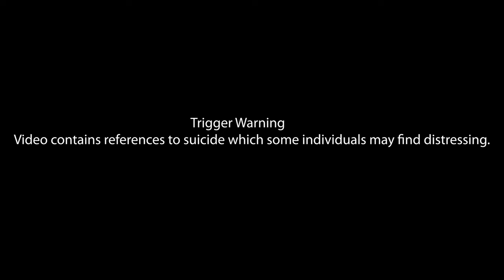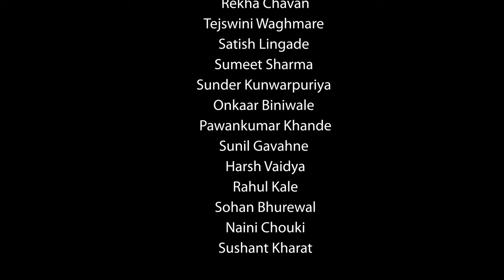Teenager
A social film for creating awareness about becoming friends with teenager.